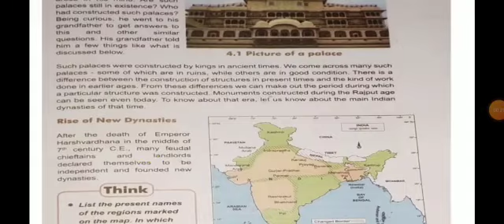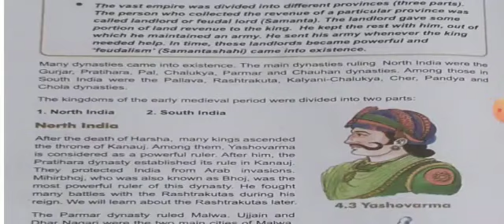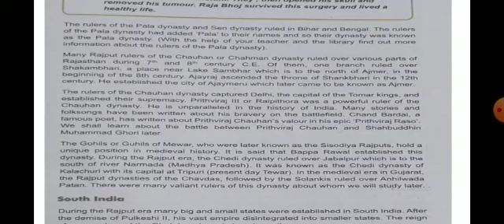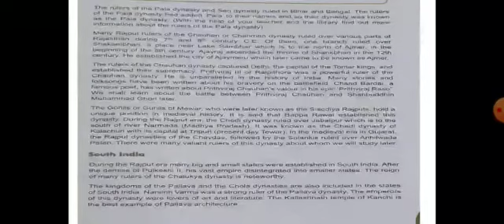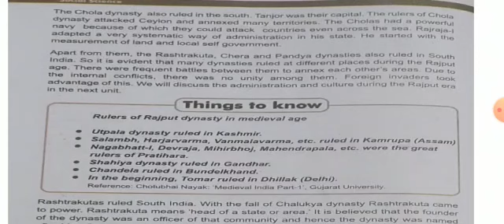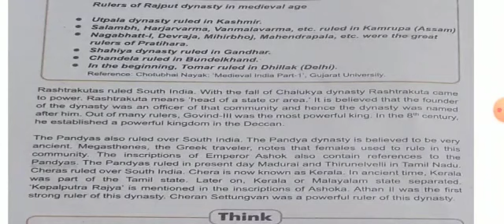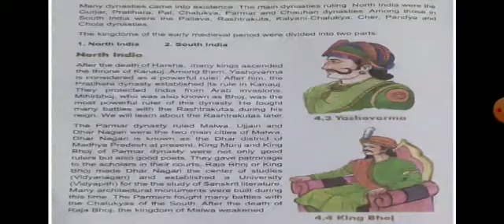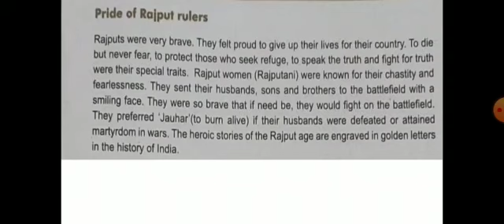Std 7 SST Ch 4 English Medium